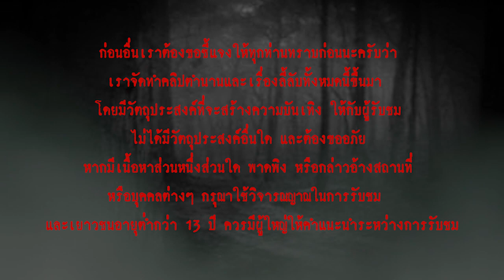ขอไปด้วย l เรื่องเล่า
"...‘ทำไมเดินมาคนเดียว แล้วแฟนล่ะ?’
เธอไม่ทันตอบอะไร และคุณสมชายเดินไปถึงเธอพอดี พอเห็นชัดๆคุณสมชายก็ร้องลั่นว่า ‘ผีหลอก!!’..."
...เรื่องราวการพบเจอเรื่องสยองขวัญของคุณสมชาย ขณะที่รับหน้าที่ขับรถทัวร์กะดึก...